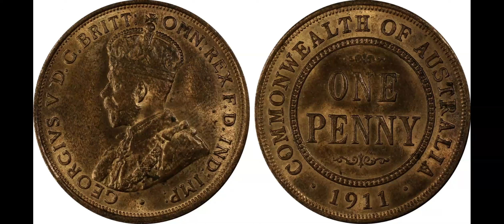Day 1 - Coin of the Day (Archisalvage)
Follow links to store. If you have a coin for sale that you'd like to feature on our channel feel free to get in touch.